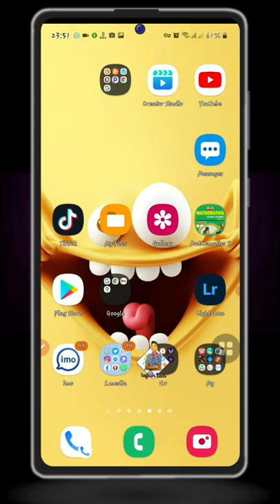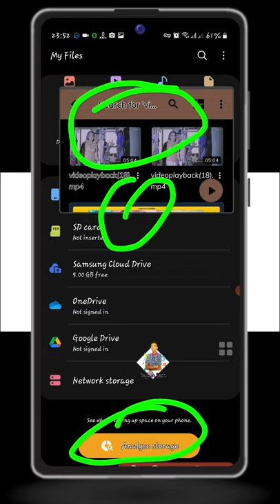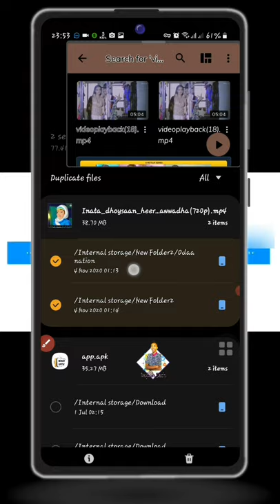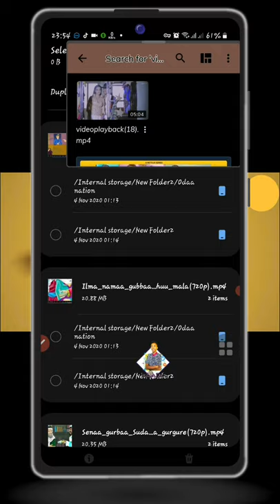Akkaata itti bilbilii kessan guutame iddo duwa itti banachu dandeessan in 2024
video kana keessatti akkamitti akka bilbila guute maaltu akka guute beeknu fi faayiloota coopii ta'anii bilbila keenya irraa jiran ittin to'achuu dandeessan waliin ilaala Video dawwadhaa.